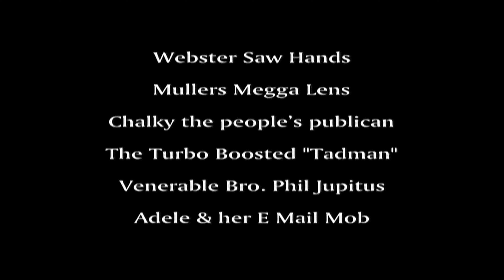Madness - Drip Fed Fred feat. Ian Dury (Official 4K Video)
‘Drip Fed Fred’ video now in 4K HD.
'Wonderful' by Madness for the first time on vinyl!

A lesser known video from Britsh band Madness which features an appearance by Ian Dury.

Lyrics

Gentlemen and assassins and ladies of the night
I call upon you this evening in the hope of shedding some light
I can't go into detail or finger unfounded fools
But there are some here amongst us that are not playing to the rules

I've rounded up the lowlife and local CID
Offered a free massage or else the third degree
There is no simple solution in this life we lead
So make things easy for yourself to the baronage concede

We want Freddie for our leader Freddie is a man of Class
We want Freddie for our leader all stand and raise your champagne glass

Peace shall not prevail in Purley came the stark warning today
From his hospital bed Drip fed Fred vowed he was here to stay
I'll tell you something for nothing never in all my days
Have I felt so intimidated by the cheap tactics on display
And now approaching the pulpit the Rt Hon Rev Green Hank C Burnette BBC News

We are gathered here this evening to pay our due respects
To Drip-Fed Fred who late last night fell out of his prison bed
We know the nonce behind it who slipped the night PD
The word is out now without doubt you will answer to me

I call upon you this evening in the hope of shedding new light
There is a simple solution one called honour amongst thieves
So we'll take pity on your souls and only cap your knees

I'll tell you something for nothing
I'll tell you oh yeha yeha No No oh heya
No I'll tell ya. Hear me out hear me out hear me out